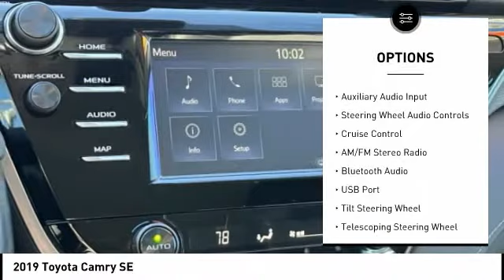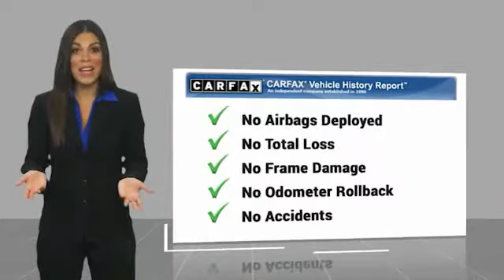2019 Toyota Camry Hendersonville NC 23C0017A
2019 Toyota Camry SE

1409 Spartanburg Hwy.

Previous owner purchased it brand new!